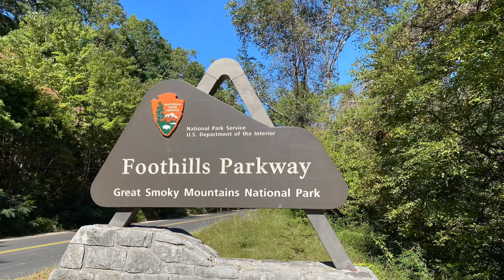Foothills Parkway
The ride to the parkway took us through the woods, over the mountain and across the river. Getting to the parkway was equally fun to riding the Parkway. The journey was filled with lots of beautiful scenic views of farmer fields, old buildings and overlooks.

Take time to stop and enjoy the overlooks. There where many overlooks we past that I wish we stopped. The parkway ride was relaxing with fewer curves than some of the other roads. We encounter very little traffic but did have to wait for construction vehicles for a couple of minutes.